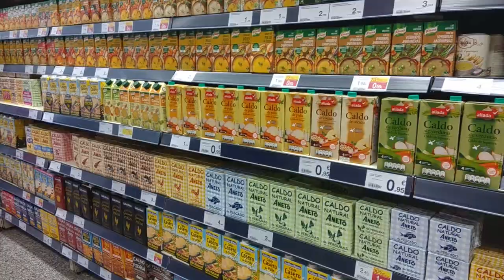RECETA HUEVOS ROTOS CON CHISTORRA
Descubre nuestra versión de huevos rotos más exquisita. No creemos que encuentres esta forma de hacerlos en ningún restaurante, pues se suelen presentar con patatas fritas (a veces congeladas) y en nuestro caso vamos a trabajar más la patata.
El resultado bien merece la pena.

Los ingredientes para estos huevos rotos con chistorra son:

Patatas
Cebolla
Pimiento
Huevos
Ajo
Chistorra
Aceite
Sal